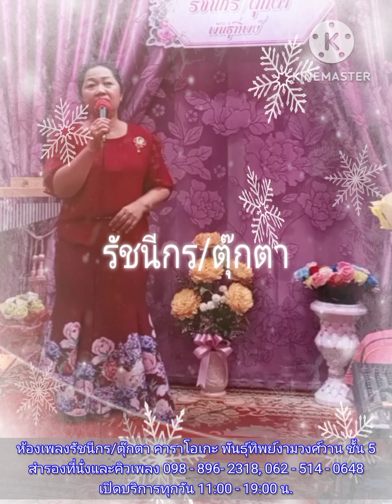ในโลกแห่งความเป็นจริง : ตุ๊กตา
ทำขึ้นเพื่ออนุรักษ์เพลงไทยสากลและความบันเทิงสำหรับผู้ที่ชื่นชอบการร้องเพลง
..ห้องเพลงรัชนีกร/ตุ๊กตา คาราโอเกะ พันธุ์ทิพย์งามวงศ์วาน ชั้น 5
สำรองที่นั่งและคิวเพลง 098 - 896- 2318, 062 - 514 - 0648